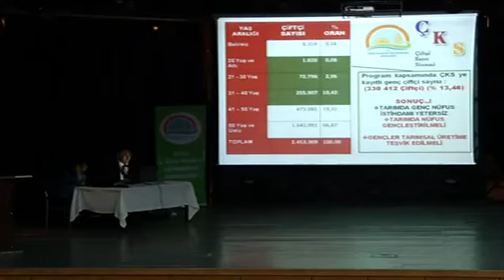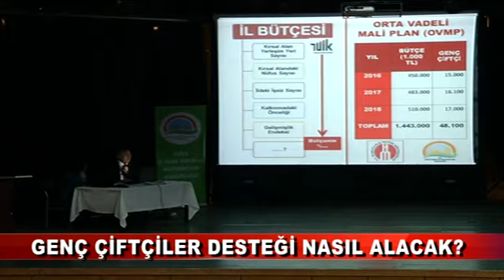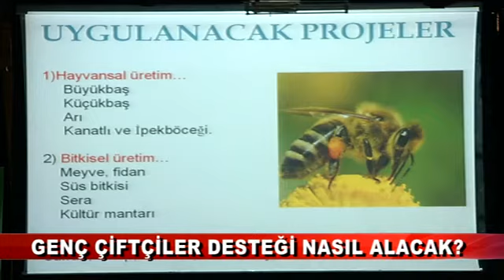GENÇ ÇİFTÇİLER DESTEĞİ NASIL ALACAK? (18.04.2016-BOLU)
Gıda Tarım ve Hayvancılık İl Müdürlüğü, İl Kültür ve Turizm İl Müdürlüğü salonunda genç çiftçilere vereceği destek hakkında bilgilendirme yaptı. Toplantıya muhtarlar ve genç çiftçiler katıldı.